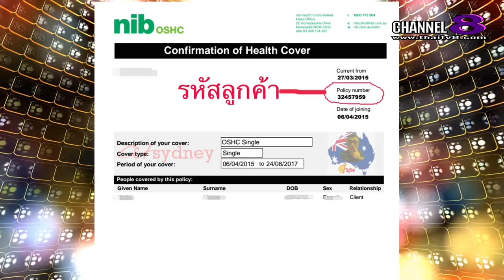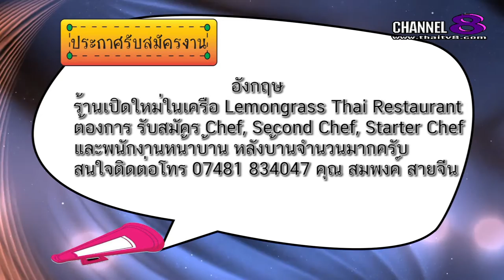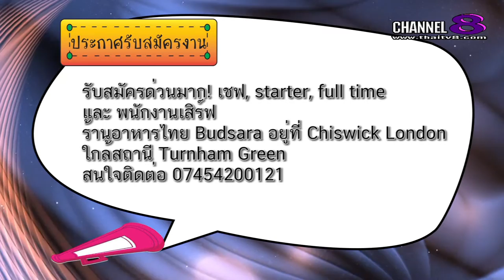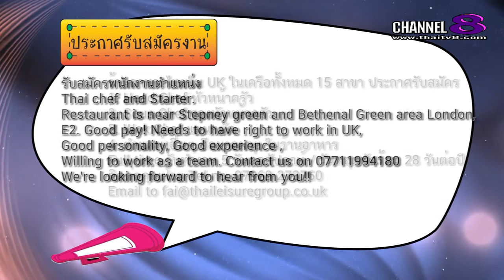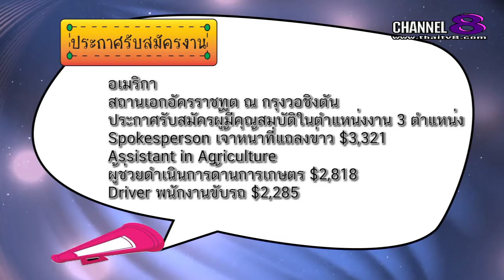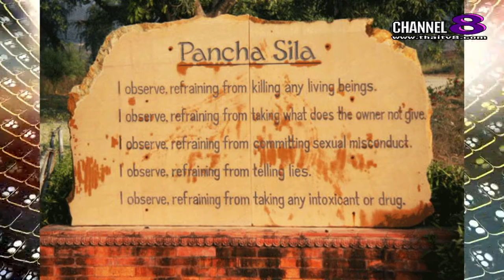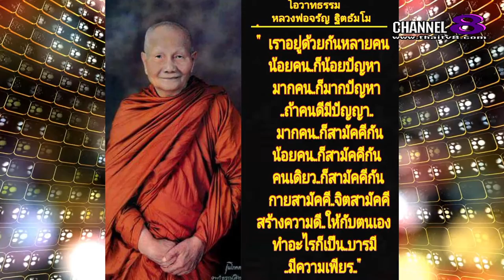ช่อง 8 ทีวีพูดได้ รายการ เก็บตกต่างแดน 12-02-59